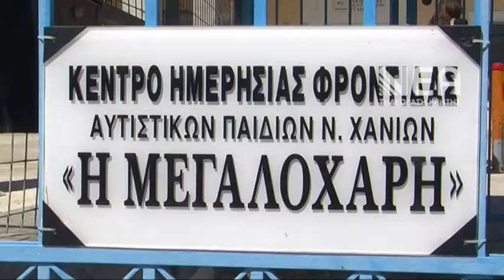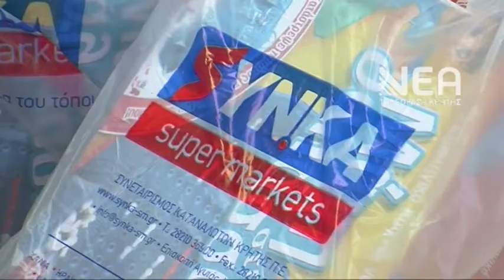TA SYNKA ΕΔΩΣΑΝ ΔΩΡΑ ΣΕ ΠΡΟΝΟΙΑΚΕΣ ΔΟΜΕΣ ΚΑΙ ΙΔΡΥΜΑΤΑ